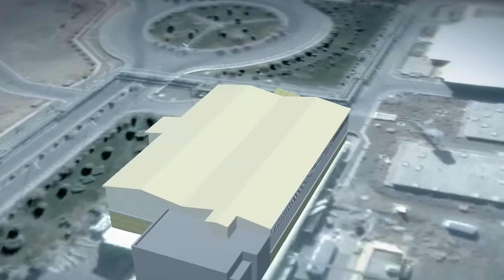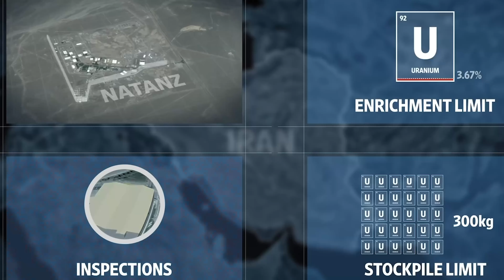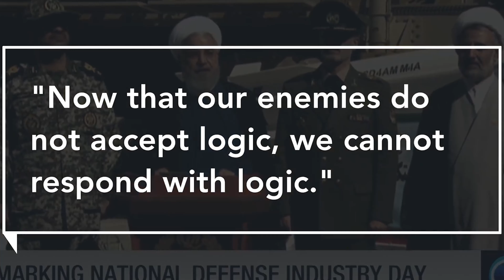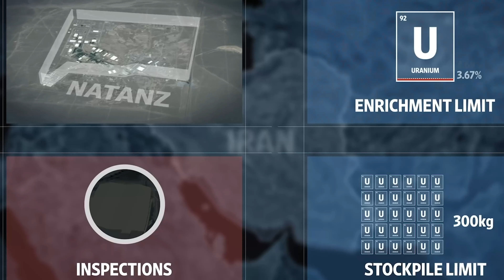Iran's Nuclear Advancements After Gaza War